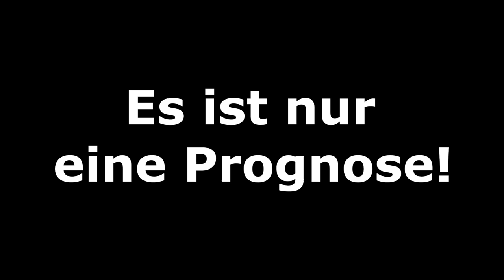FIFA 19: Europa League Quali - Eintracht Frankfurt v Flora Tallinn I Prognose l Deutsch [FULL HD]